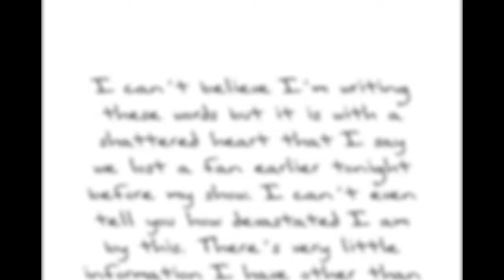The Tragic Story of Taylor Swift’s Last Concert in Brazil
In this video, we will show you the footage of Taylor Swift’s performance in Rio de Janeiro, Brazil, where she threw a water bottle to a fan who later died of a cardiac arrest. We will also tell you how Taylor Swift reacted to the tragic news and how she honored her fan. You will also see how Taylor Swift thanked the Brazilian fans and the city for lighting up the Christ the Redeemer statue in her honor. Additionally, we will give you some updates on Taylor Swift’s relationship with Travis and her upcoming shows in Sao Paulo.

This is a video you don’t want to miss, so make sure you watch it till the end.